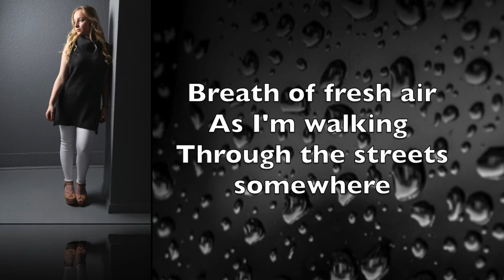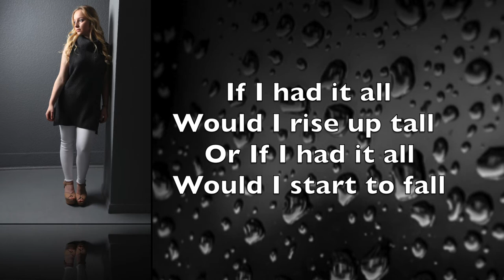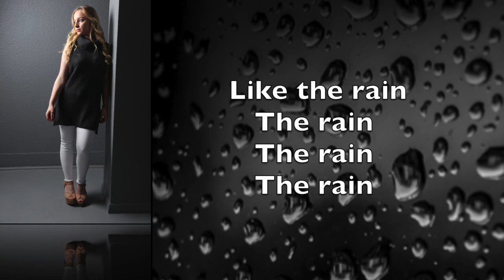Lucy Hooper - The Rain (Lyrics)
Lyrics for 'The Rain' by Lucy Hooper

The Rain

Watching it poor, falling silent,
when it hits the floor.
Time starts racing in slow motion,
To much time to think that,

If I had it all, would I rise up tall.
Or if I had it all, would I start to fall,

Like the rain, the rain, the rain, the rain, the rain.

Breath of fresh air as I’m walking,
Through the streets somewhere.
I am watching all the rain drops ,

I found some peace,
In the rhythm that the rain is falling.
In my mind I’m free,